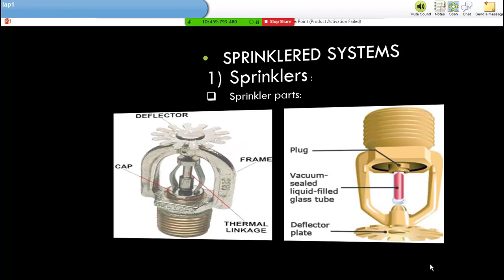أجزاء الرشاش المائى (sprinkler parts part (8